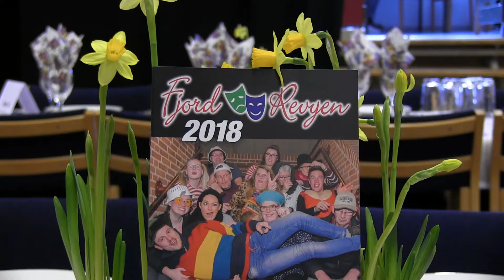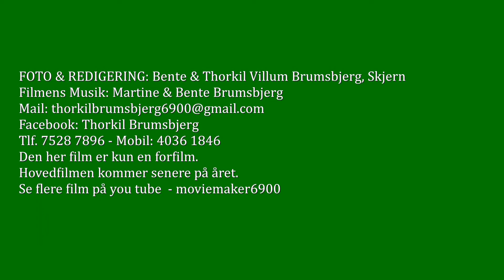Forfilm, FJORD REVYEN 2018 - 01.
Den her lille film er kun ment som en forfilm og et nostalgisk gensyn for de godt 400 gæster, der lørdag den 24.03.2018 så den 8.udgave af - FJORD REVYEN 2018 - i Vesterhavshallen i Ringkøbing.
Selve hoved filmen kommer senere på året.
Mange herlige hilsner til jer alle og rigtig god påske.